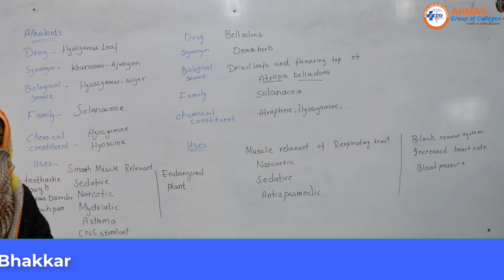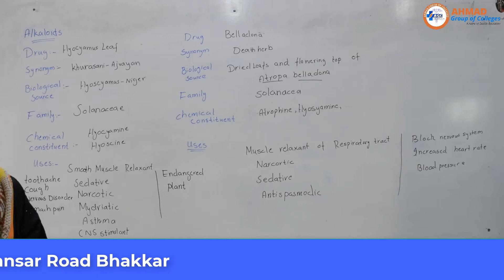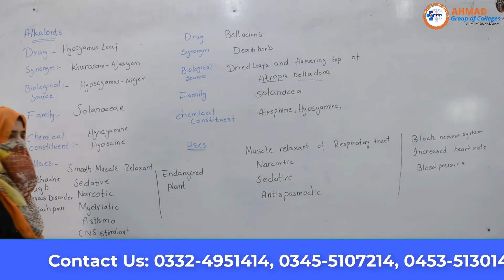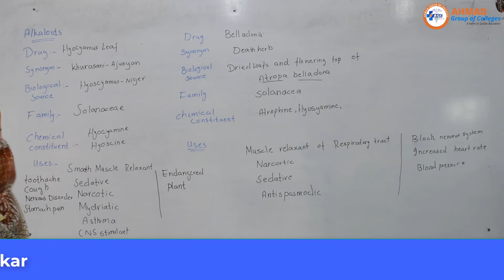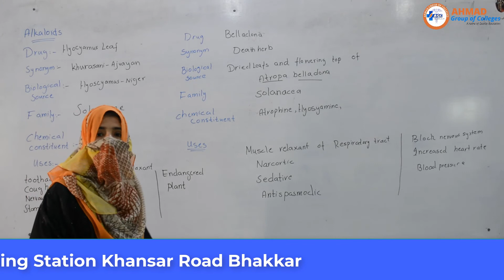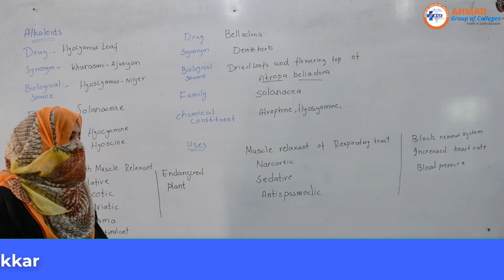Alkaloids (Part-3) II Pharmacognosy II Pharmacy Technician Part-1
Hi Viewers!

Our Top 10 Videos: